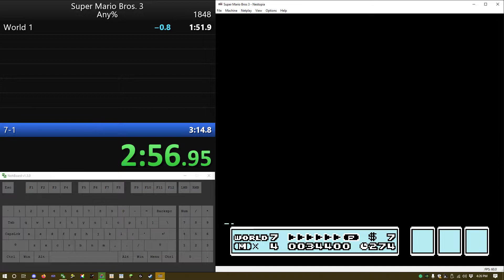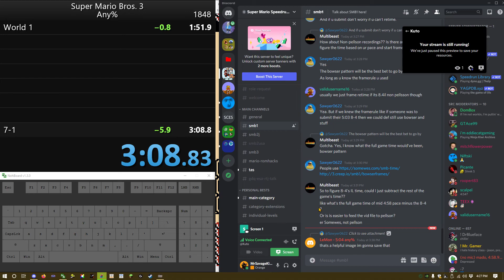Super Mario Bros. 3 Any% Speedrun in 3:08.733 *PB*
I lowered down my pb by 8 seconds in a timespan of 23 hours, and now I'm 10th place on the leaderboard, yeeting out eddiecatgaming.